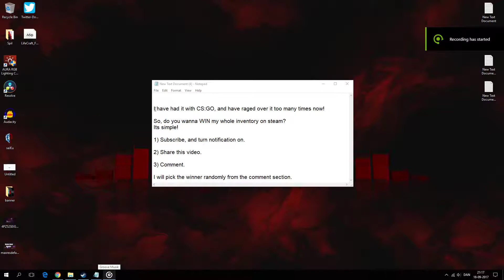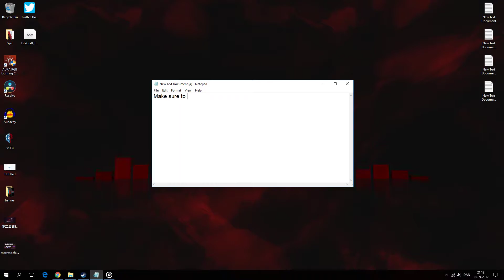✩CS:GO - INVENTORY GIVE AWAY!!!✩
Everyone, listen!
Im giving away my inventory on steam!
And if this video gets over 1.000 views, then i will also give away my steam ACCOUNT!
Im sick of steam!

Winner will be found 13th october!